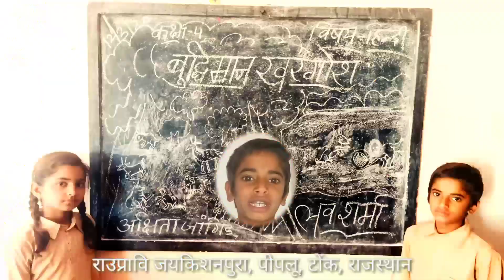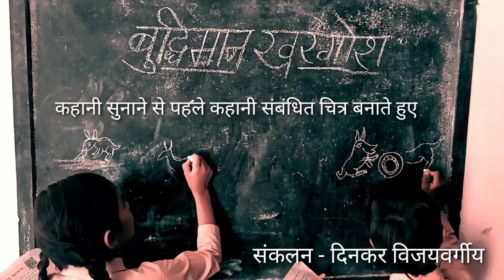बुद्धिमान खरगोश - कहानी